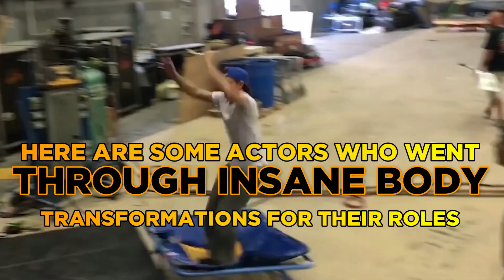INSANE Body Transformations Actors Went Through For Roles..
Welcome back to Recap District, today on the channel we're going to be talking about INSANE Body Transformations Actors Went Through For Roles.. if you're excited to learn more about this then make sure you watch the whole way through because you don't want to miss the details we have for you!